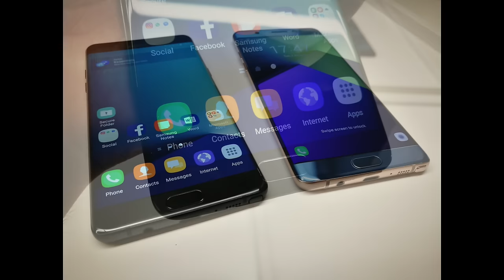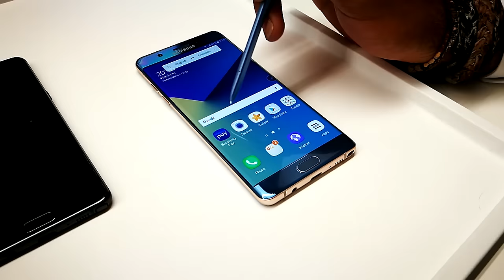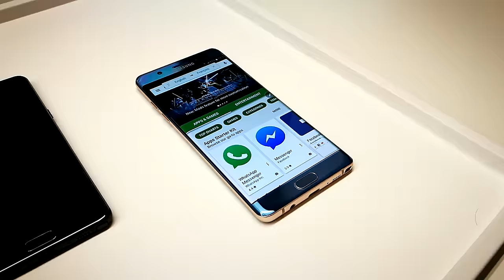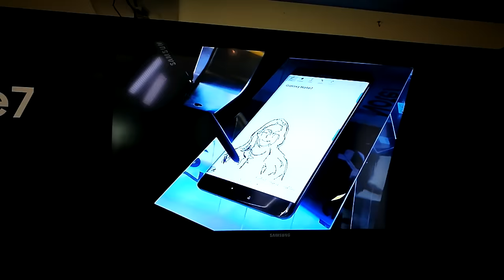Samsung Note 7 photos & S Pen demo (including underwater test)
A short look at the Samsung Galaxy Note 7 at the London Samsung Unpacked event. The video contains photos of the devices, a short look at the S Pen in action, some underwater footage (playing games) and a very brief look at the new Gear VR headset.

Customers who pre-order the Note 7 in the UK can get the Gear VR headset for free, while customers elsewhere may have a choice of a VR headset OR 256GB memory card.

The Note 7 goes on sale September 2nd, with pre-ordering opening on August 16th.